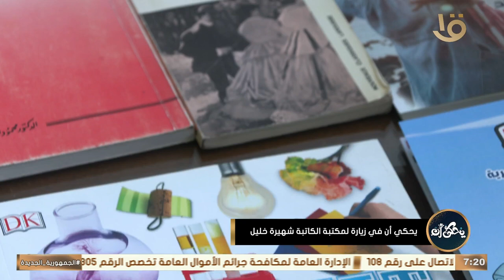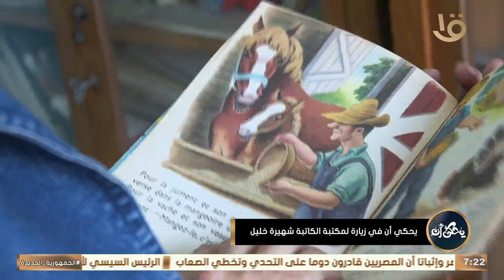يحكى أن في زيارة لمكتبة الكاتبة شهيرة خليل رئيس تحرير مجلة سمير